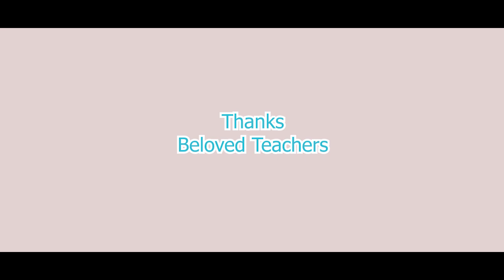MAHAGANAPATHIM | KARNATIC KRITI | COVER | NETRA MADHAV | MUSIC HOPE ACADEMY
Mahaganapathim karnatic kriti sung by our keyboard student Netra Madhav
Kriti : Mahaganapathim
Composer : Muthuswami Dikshitar
Raga : Nattai

We are offering online classes for the following courses
1. Keyboard
2. Guitar
3. Violin
4. Vocal(Hindustani/Carnatic/Western)
5. Classical Dance (Bharathanatyam)

Learn music online from the masters

MUSIC HOPE ACADEMY
1ST FLOOR,AM BUILDING,EDACHIRA JN.